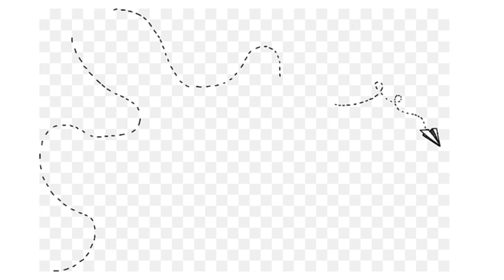1D MAV Clase 1 de Abril 2022